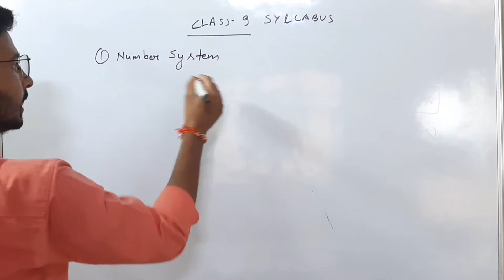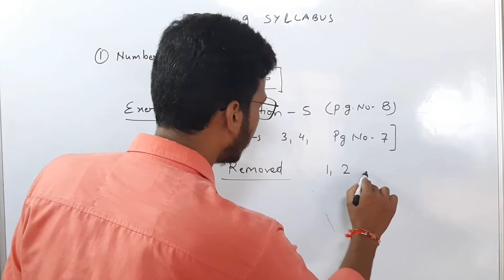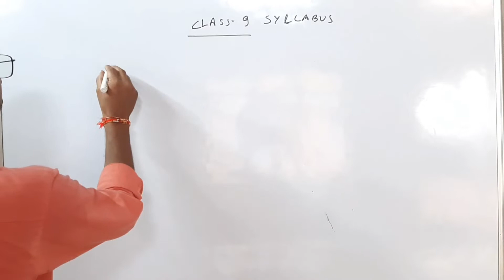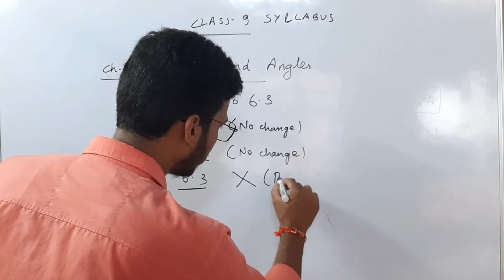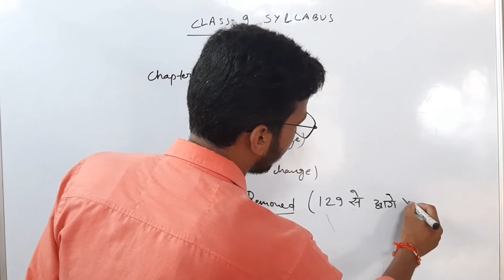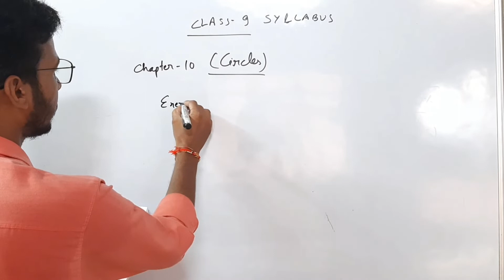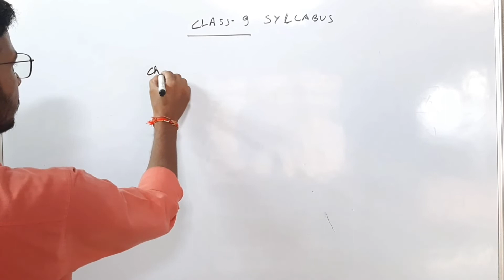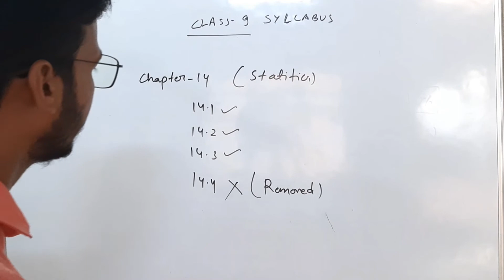Class 9 Maths Syllabus 2022-23 | NCERT Class 9 Maths New Syllabus | NCERT Class 9 Maths Deleted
Topic Covered:---